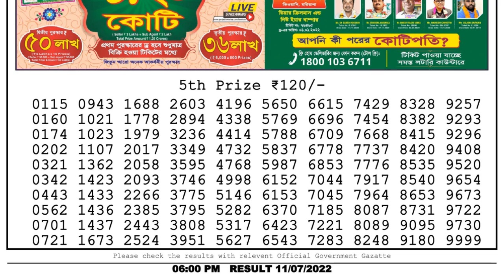🔴Dear Lottery Sambad Live 6pm today 11.07.22 Nagaland State Lottery Result